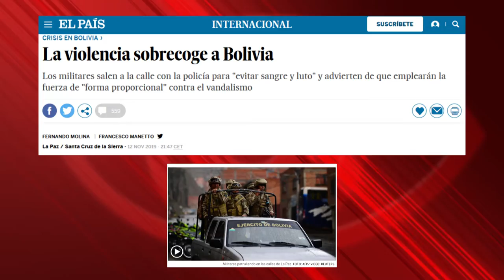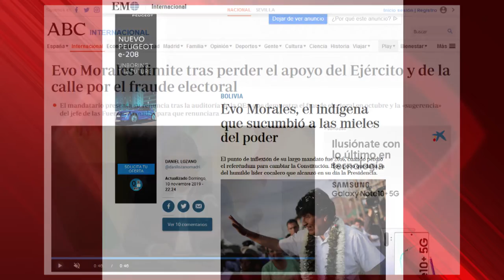Frente a golpes de estado: ¿limpiar ejércitos o limpiar medios?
Cubainformación TV – Basado en un texto de Pascual Serrano – eldiario.es.- En Bolivia, la dictadura ha llevado al exilio a un presidente recién electo y ha asesinado a 33 personas, herido a más de 800 y detenido a 1.500.